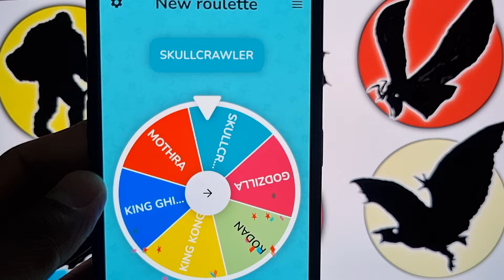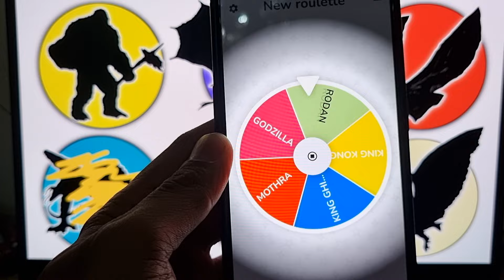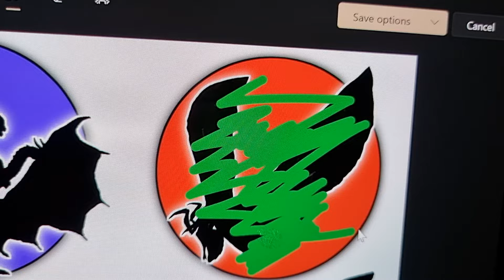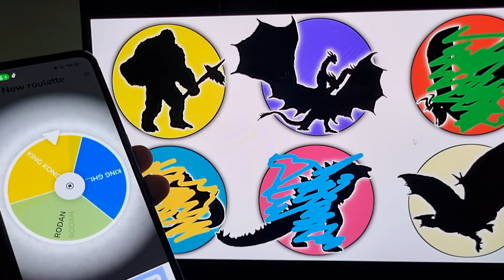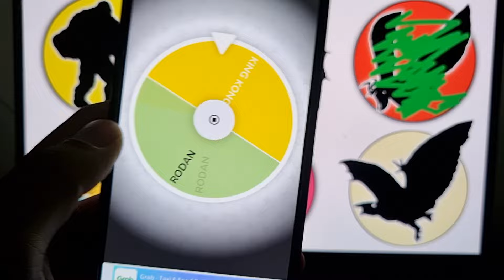SPIN THE WHEEL Godzilla vs King Kong vs King Ghidorah vs Mothra vs Rodan vs Skullcrawler